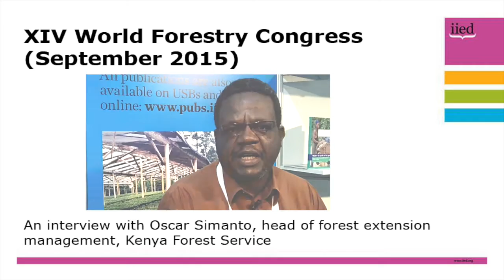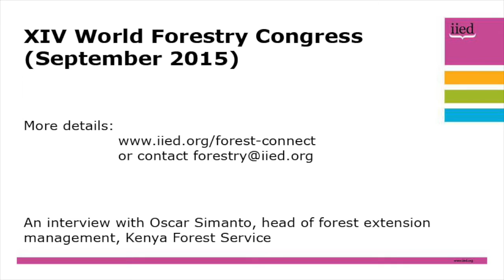AFECONET launch: an interview with Oscar Simanto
An interview with Oscar Simanto, one of the founders of the African Forest Enterprises Connect Network (AFECONET), which has been set up to connect and support locally controlled forest and farm producers.

Simanto, who is the head of extension management at Kenya's Forest Service, said the aim of the new organisation is to connect forest and farm producers across Africa.

Simanto was speaking at the launch of a new guide to successful locally controlled forest enterprises by the International Institute for Environment and Development (IIED) at the World Forestry Congress in Durban in September 2015.